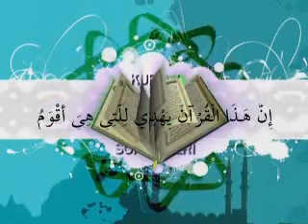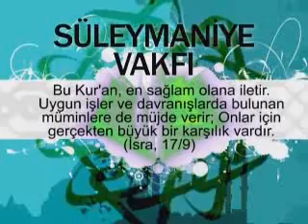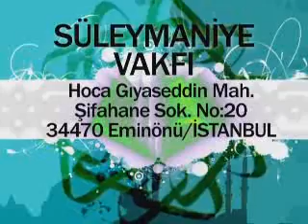Bahçelievler Ulu Camii Konferansı -1